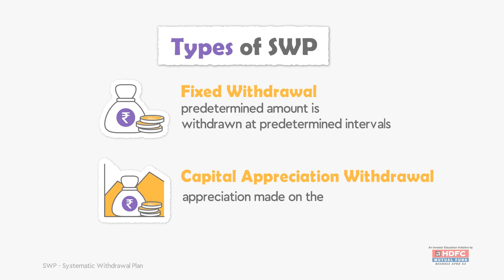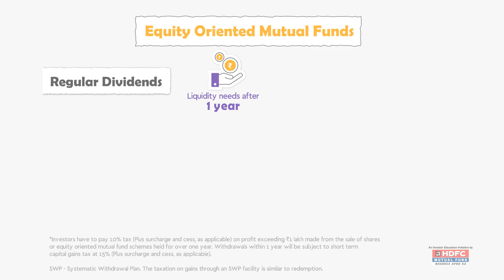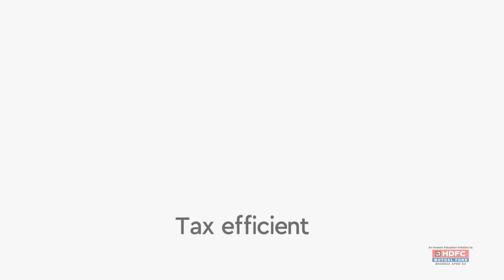Systematic Withdrawal Plan (SWP) - HDFC MF